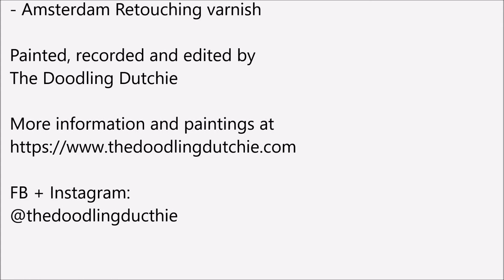"(Dis)appearing of the bees pt. 1" - Varnishing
Varnishing is always so relaxing!

"(Dis)appearing of the bees pt. 1"
Oil paint on canvas board
25cm x 25cm

Materials:
- Amsterdam Retouching Varnish

Painted, recorded and edited by
The Doodling Dutchie